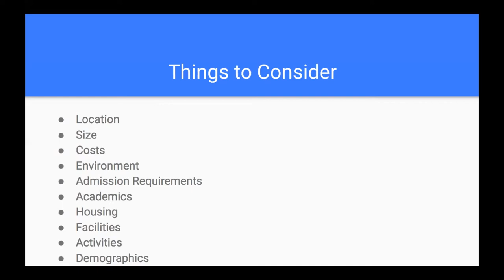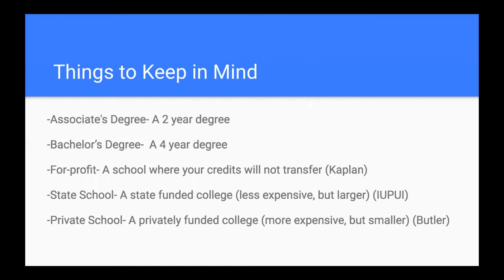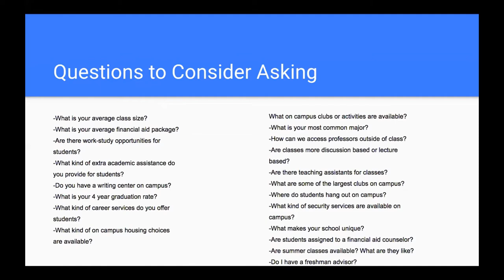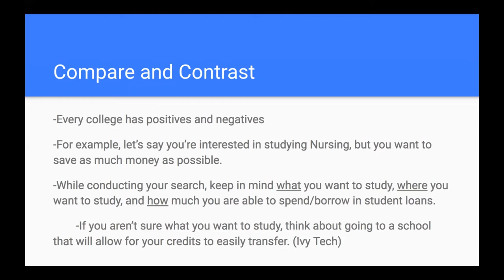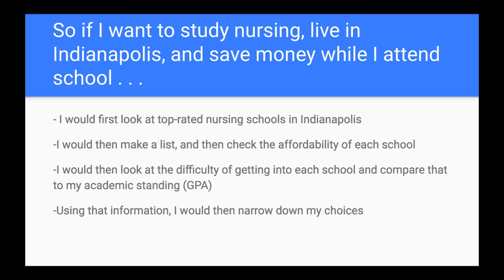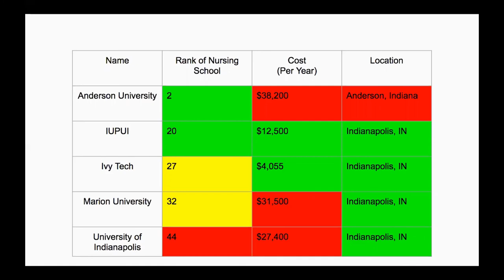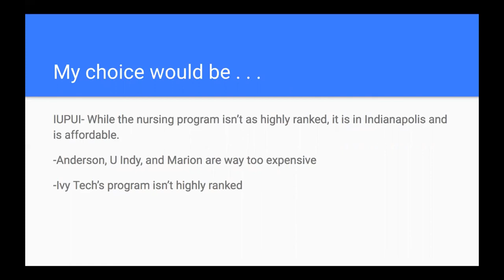Virtual After-School: Researching Colleges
Mrs. Crawford leads students through the steps they should consider when researching potential colleges to attend.